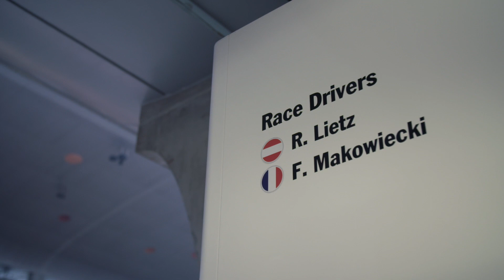2017 WEC Shanghai Porsche Qualifying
A qualifying video from the Shanghai International Circuit, eighth round of the FIA World Endurance Championship (WEC): The two Porsche 919 Hybrids will start from positions two and four on the grid for the six-hour race at the Shanghai International Circuit. The trio of Neel Jani (CH), André Lotterer (DE) and Nick Tandy (GB) qualified in second position. Championship leaders Earl Bamber (NZ), Timo Bernhard (DE) and Brendon Hartley (NZ) had to be satisfied with qualifying fourth. The Porsche 911 RSR tackles the penultimate round from the first grid row. Michael Christensen (Denmark) and Kévin Estre (France) clocked the second quickest time in the GTE-Pro class with the 510 hp racer with the starting number 92. Setting the seventh fastest time in the second 911 RSR (#91) fielded by the Porsche GT Team, Richard Lietz (Austria) and Frédéric Makowiecki (France) face a pursuit race.